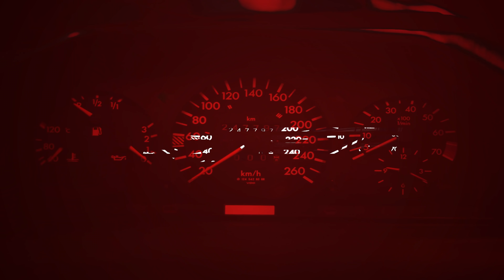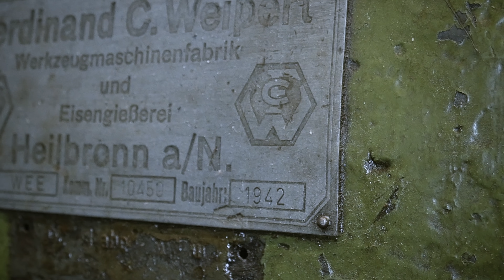Alufelgen auf Hochglanz Polieren mit der Bohrmaschiene und Drehbank von 1942 - HLCMEDIA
Danger und Christian bringen heute Porsche Felgen auf Hochglanz und zeigen euch wie Sie dabei vorgehen. Die Flex und Bohrmaschine dafür stehen schon bereit und wir polieren auch direkt los. Alufelgen kann man super mit der Bohrmaschiene hochglanz polieren